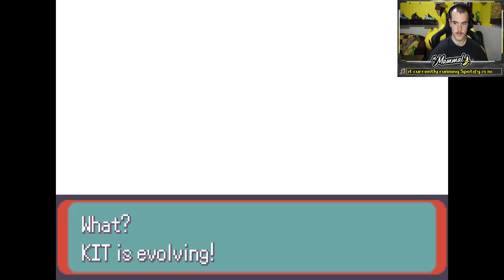Mr Mammal Plays: Pokemon Emerald (Nuzlocke Randomizer) Ep. 16